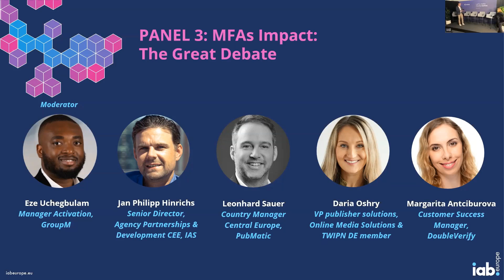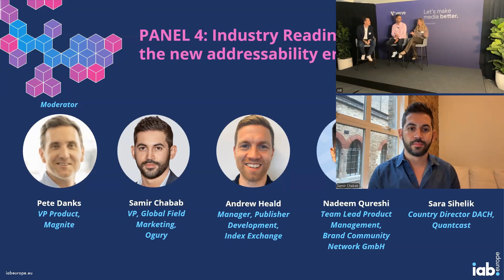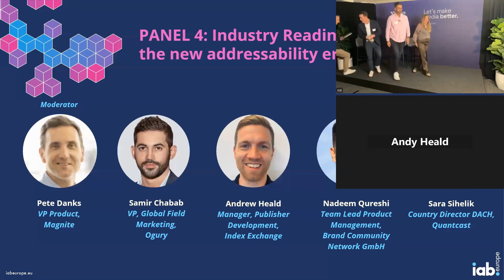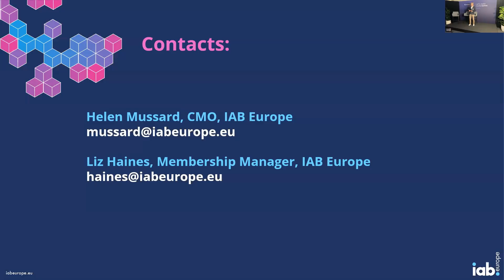Virtual Programmatic Day H2 2024: Panel 4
Industry Readiness for the new addressability era

As the digital advertising industry approaches the sunset of third-party cookies, the question of how well-prepared businesses are for this seismic shift has never been more critical. This panel  will explore the state of industry readiness for the new addressability era, where privacy, consent, and data ownership are at the forefront of change. Leading industry experts will provide insights into their companies' current preparedness and share the strategies being implemented to navigate the challenges posed by the loss of third-party cookies. In addition, the panel will highlight best practices and key recommendations for stakeholders—advertisers, publishers, and technology partners—on how to adapt. They will offer actionable advice on how to build a sustainable data infrastructure, embrace new identity solutions, and align with regulatory requirements to ensure continued success in this new privacy-first landscape.

Moderator:
Pete Danks, VP Product, Magnite

Speakers:
Andrew Heald, Manager, Publisher Development, Index Exchange
Nadeem Qureshi, Team Lead Product Management, Brand Community Network GmbH
Samir Chabab, VP, Global Field Marketing, Ogury
Sara Sihelik, Country Director DACH, Quantcast